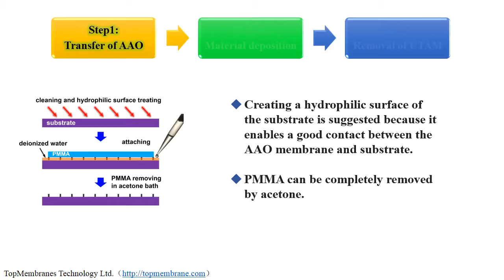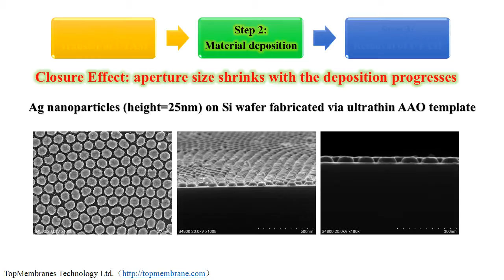Nanoparticle arrays made with ultrathin AAO template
Nanoparticles array made with AAO membrane. for detail